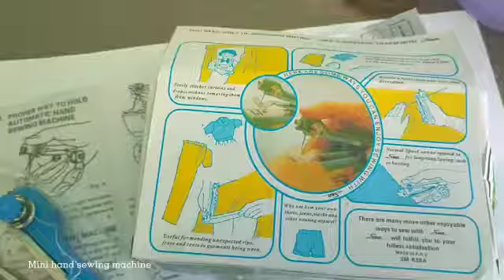Mini Hand sewing machine 🧵